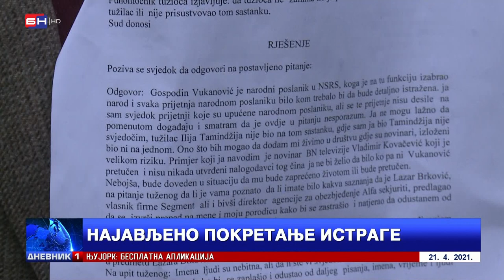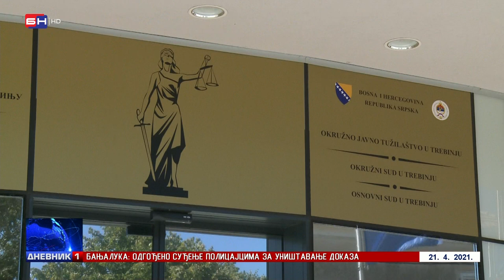Zašto nadležni ne reaguju zbog prijetnji Vukanoviću? (BN TV 2021) HD